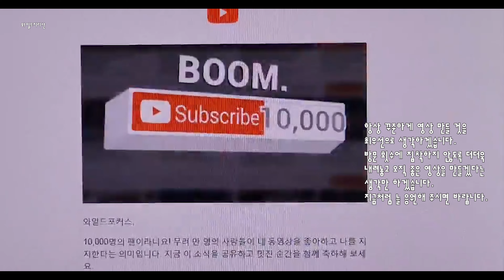[와일드지리산 UHD] 1만 돌파 기념영상 저 체급으로 멧돼지도 잡아먹음 우리나라 최고 포식자임...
1만 돌파 기념영상
헐~착한 얼굴에 그렇지 모한 포식자
가녀린 몸매 가려진 식성은 그대로
땡그란 눈에 뽀족한 귀
길쭉하게 뻗은 까만색 몸에
황금빛 물감을 쏟은듯한
신비로운 이 동물의 이름은 담비